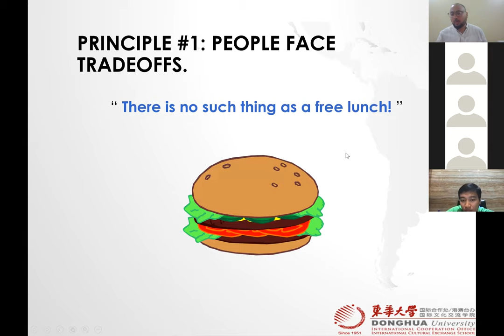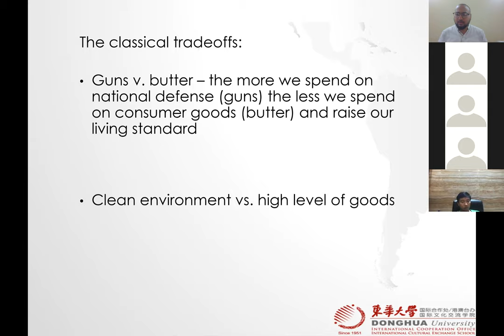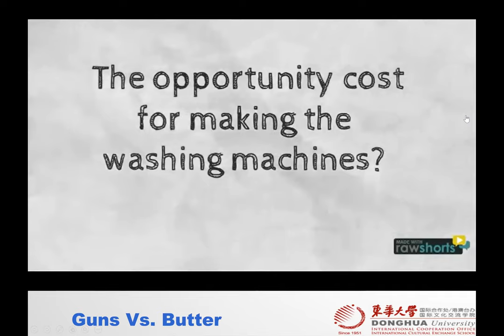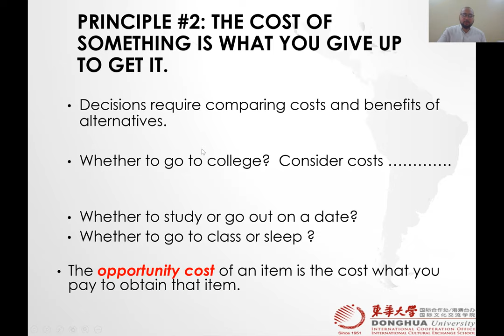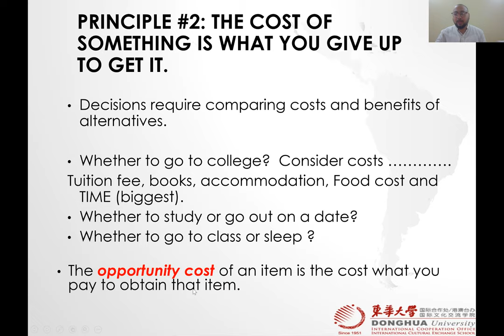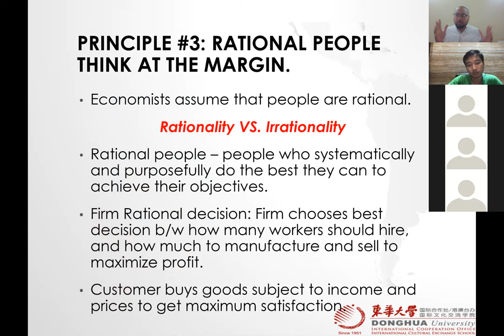Microeconomics (Spring 2021) Lecture 1 - Introduction - 5